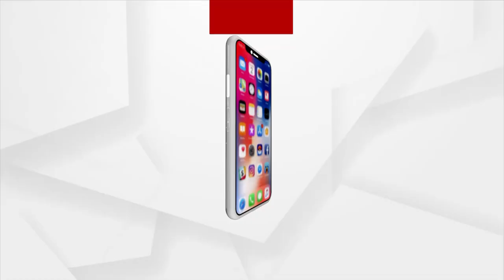କଳିଙ୍ଗ ଷ୍ଟାଡିୟମକୁ ପଶିଲା କରୋନା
କଳିଙ୍ଗ ଷ୍ଟାଡିୟମକୁ ପଶିଲା କରୋନା । କରୋନା ଚି଼ହ୍ନଟ ହୋଇଛନ୍ତି ମିଡ଼ିଆ ଗ୍ୟାଲେରୀର ଜଣେ ସଦସ୍ୟ । ଜଣେ କରୋନା ଚି଼ହ୍ନଟ ପରେ ବର୍ତ୍ତମାନ ଟେଷ୍ଟିଂକୁ ଜୋରଦାର କରାଯାଇଛି ।